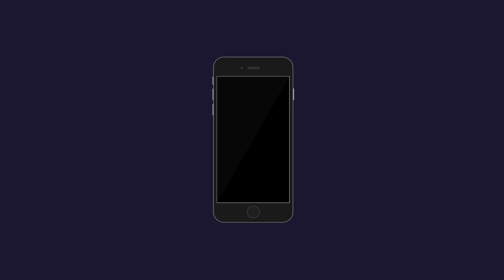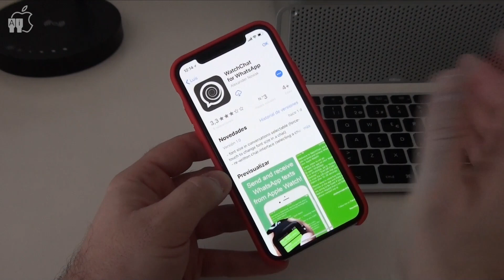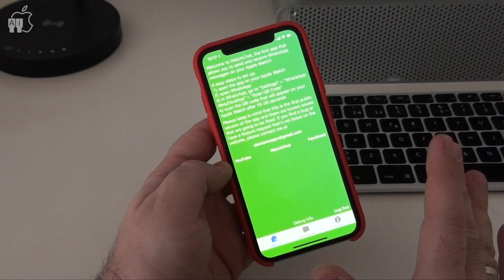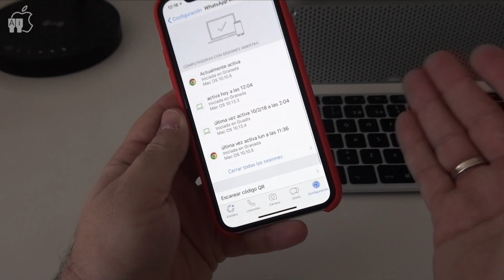WatchChat, la mejor app para usar WhatsApp en tu Apple Watch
Analizamos WhatchChat for WhatsApp, la mejor aplicación que ahora mismo podemos encontrar en el App Store para poder ver y enviar mensajes, escuchar notas de voz y ver imágenes de WhatsApp en nuestro Apple Watch. Más información y la posibilidad de conseguirla gratis en este enlace